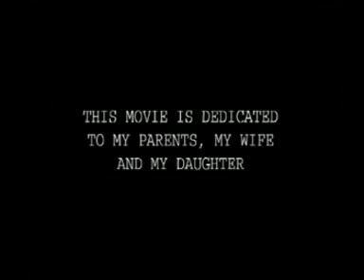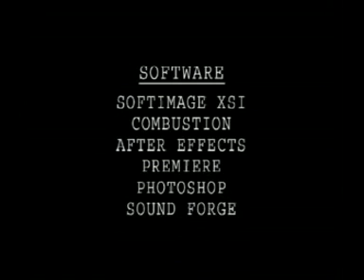Guernica (first version)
This is a CG animation by Marcelo Ortiz based on the Picasso painting of the same name.